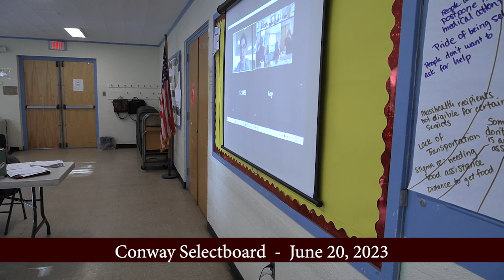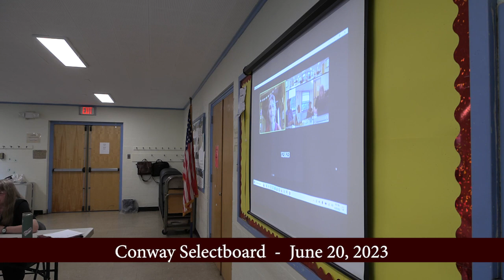Conway Selectboard - June 20, 2023